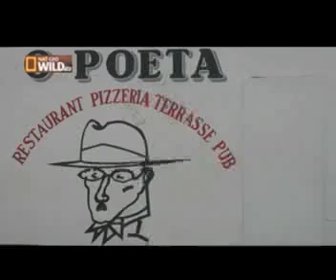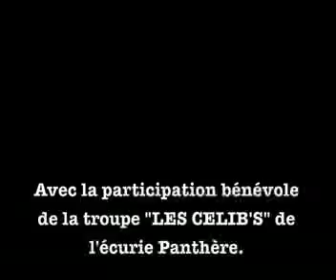NAT GEO WILD Channel : documentaire sur l'Ecurie Panthère dans le Bar O Poeta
"L'homme est un animal comme les autres.", c'est ce que prouve ce documentaire, avec la troupe folklorique "LES CELIB'S" de l'Ecurie Panthère.